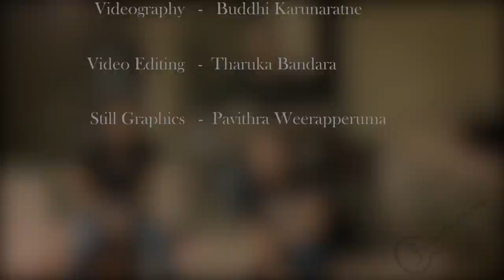Iraj Old Hits Mashup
Reminiscing childhood memories thanks to Iraj, a leading artist in the music industry. Hope you like our Mashup of these songs which were in our head's during the good times and the bad.
More mashups and covers are along the way, always stay in touch for more great music.